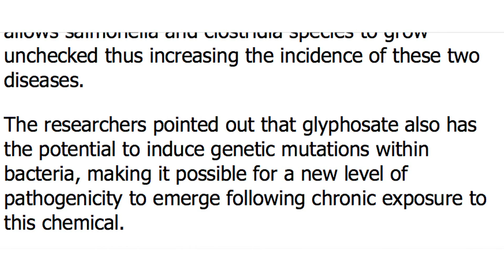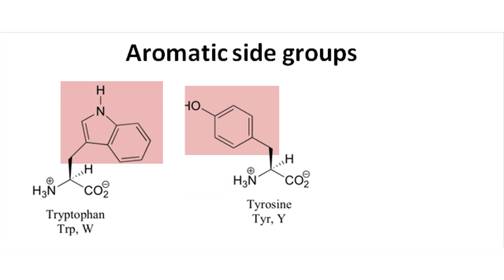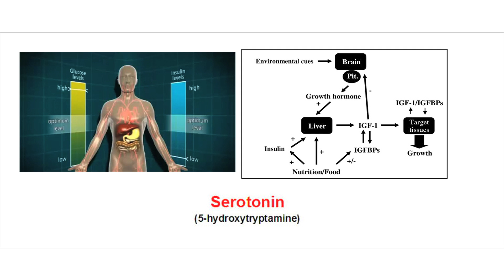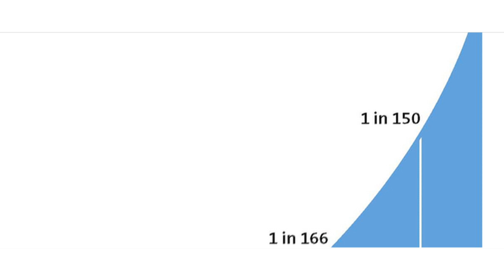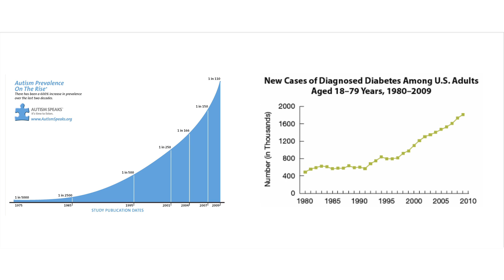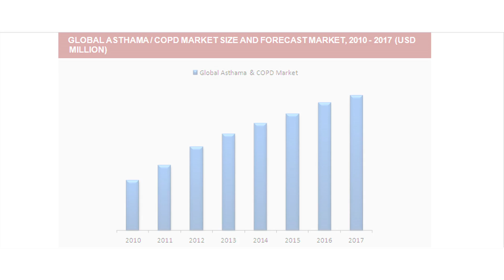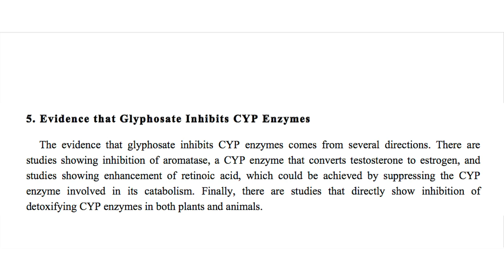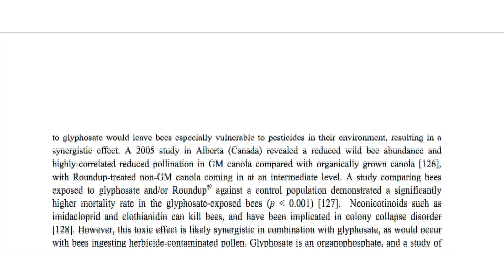Anthony Samsel on the Effects of Glyphosate Part 1 New Version Edited by Ryan Wirick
Anthony Samsel of the Glyphosate paper by Samsel and Seneff, discusses the effects of glyphosate ( the active chemical ingredient in Roundup, a resgistered trademark of Monsanto) which is in the majority of our food, with Zen Honeycutt of Moms Across America.  Coveringm Autism, Diabetes, Asthma, COPD and more. This stunning new information will alter how you see food and health forever.  LIST of EPA glyphosate allowable levels.